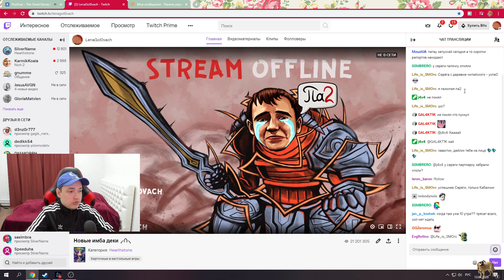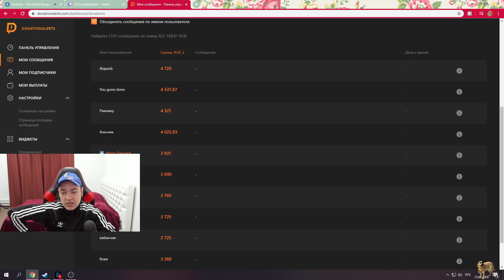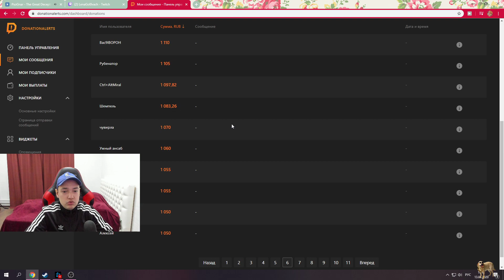2 ВАЖНЫЕ НОВОСТИ!!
ОГРОМНОЕ СПАСИБО
S3T  9 330р
Yru Krit     8 768,19р
Andriy Slyvka     8 050,70
hdkkkkkk     7 777
DezeSun    7 550
Пиздабол    5 639,11
S3TWiser     5 570
AndriySlyvka     5 123,17
члена голова    5 105
вортус      4 900
iKapacb     4 720
You gone done     4 537,67
Рамзану    4 321
Аноним   4 025,93
Марк Пикалов     4000
Sedrik       3900
Lil      3700
Рамзан    3700
кабанчик    3700
Вова       3300
дока     3300
Moobot  2700
Борис Животное    2 770
AccountName   2700
Олд    2600
Phantom  2500
Xred    2500
stef44n  2500
Hell Mar    2300
edikwow   2200